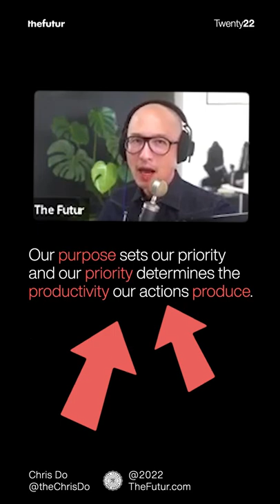Success Doesn't Happen Overnight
We love getting your letters. Send it here:
The Futur
c/o Chris Do
USA

Host: Chris Do
Producers: Mark Contreras / Jona Garcia
Cinematographers/Editors: Stewart Schuster, Jona Garcia
Live Editor: Jona Garcia